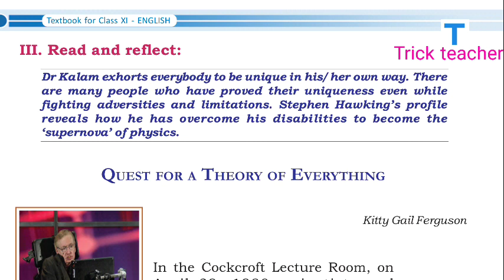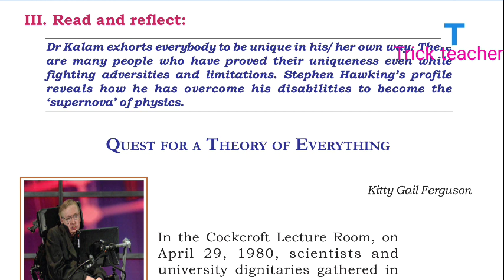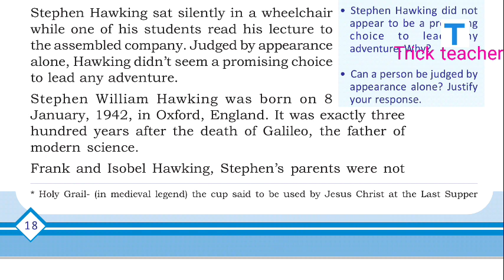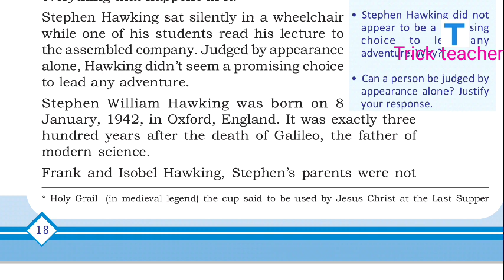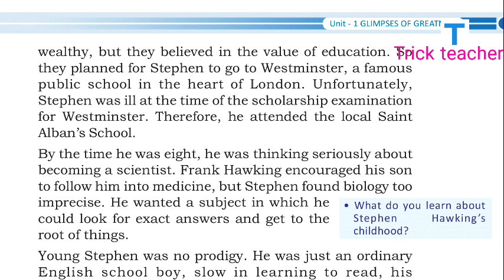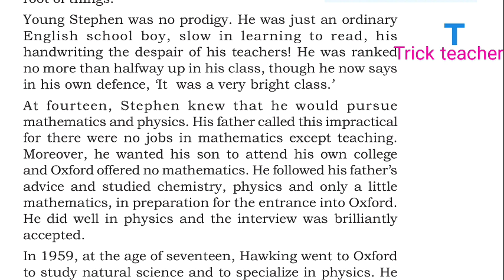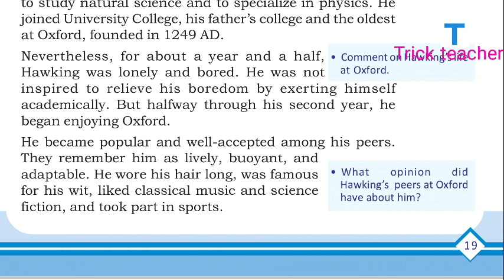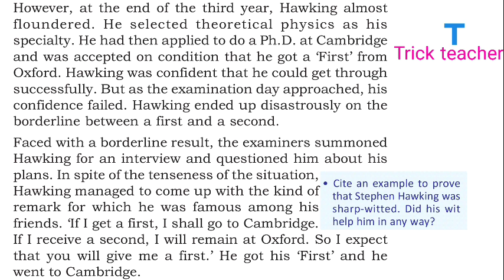QUEST FOR THEORY OF EVERYTHING| PLUS ONE| SCERT| MEANING| MALAYALAM|EXAM 2021|PART 2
watch the video till the end,i promise you that this is one of the best video i ever done.
join our watsapp group to get exclusive details,exam tricks and tips ,pdf notes, video links to ensure better score in public exam.join.
join now, join now, join now, join now.
hey friends, ഞങ്ങളുടെ വീഡിയോസ് ഇഷ്ടപ്പെട്ടിട്ടുണ്ടെങ്കിൽ ചാനൽ സബ്സ്ക്രൈബ് ചെയ്യുക, ഞങ്ങളുടെ പോരായ്മകൾ  കമന്റ്‌ ഇടുക, കൂട്ടുകാർക്കും ഷെയർ ചെയ്യുമല്ലോ.?
in this  viedio we clearly depict the chapter  and then gandhi came in malayalam  in intresting way, if you are not satisfied with our style of teaching you may please  comment, we will make our next viedios furthet good and better.

check our latest plusone scert english viedios.